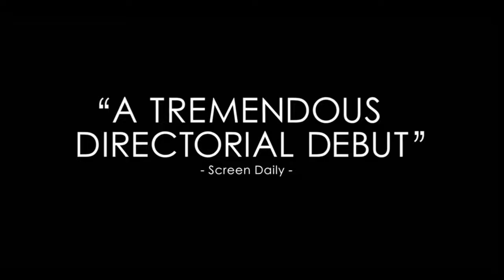Игра в свидание (Свидание с монстром) Официальный трейлер (2024) Анна Кендрик